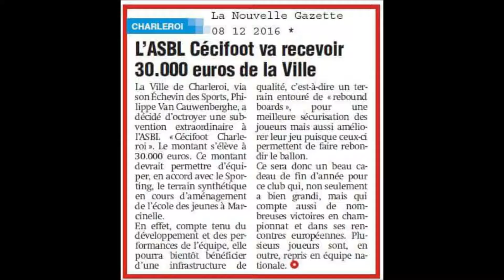Le Cécifoot carolo au top